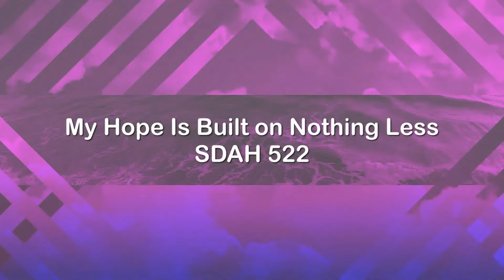WE ARE NOT A "LOVE REALITY MINISTRIES" CHURCH! Pastor Michael Johnson